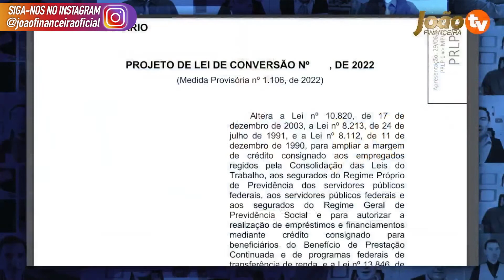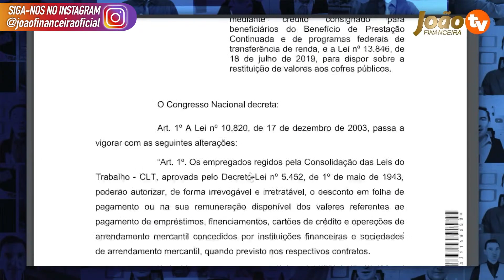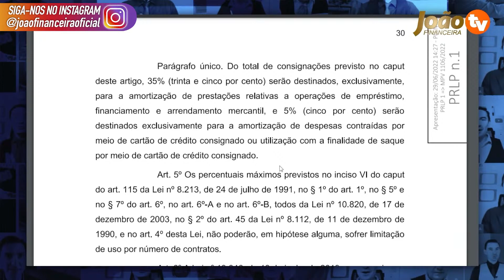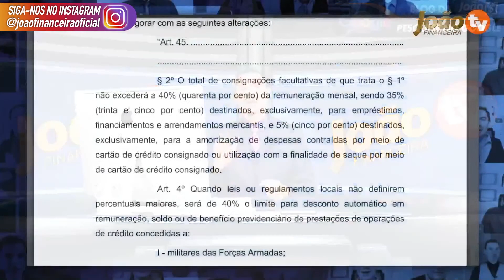VITÓRIA FOI APROVADO: Aumento Margem 5% + NOVO CARTÃO + Empréstimo Consignado + NOVOS VALORES INSS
SAIU APROVOU - Aumento margem 5% SAIU AUMENTO margem para aposentados aprovou na câmara dos deputados - Confira agora o desfecho da votação e as ultimas informações sobre o aumento de margem do INSS 2022 - Empréstimo auxílio Brasil - Empréstimo BPC/LOAS e empréstimo consignado INSS 2022

Quando volta à margem do consignado em 2022?
Foi aprovada a margem de 45 %?
Vai ter aumento da margem em 2022?
Quando vai ser liberado o aumento da margem?
Quando o INSS vai liberar a margem de 5 por cento 2022?
Vai voltar à margem de 5 do INSS em 2022?
margem de 45 foi aprovada hoje 2022
aumento de margem siape 2022
aumento margem consignado 2022
aumento margem consignado inss últimas notícias 2022
aumento margem consignado 40 2022
VOTAÇÃO AO VIVO Margem 5% + SUSPENSÃO dos EMPRÉSTIMOS CONSIGNADOS MP 1106 Empréstimo Consignado INSS
margem de 5 foi prorrogada 2022
margem consignável
VOTAÇÃO HOJE: AUMENTO MARGEM MP 1106 - Empréstimo Consignado INSS + Empréstimo Auxílio Brasil
Quando vai aumentar a margem do consignado em 2022?
Foi aprovado a margem de 45 %?
Quando vai ser liberada a margem de 5 de 2022?
Quando vai ser liberado a nova margem do INSS?
Quando vai voltar à margem de 5 do INSS?
Como fica o consignado em 2022?
aumento margem consignado servidor público estadual
aumento margem consignado para 45
Vai ter aumento da margem do consignado 2022?
Quando volta à margem dos 5 %?
Quando vai ser liberado a margem de 5% em 2022?
O que significa um empréstimo consignado?
Qual é melhor empréstimo ou consignado?
Qual o juro empréstimo consignado?
Quem tem direito a fazer empréstimo consignado?
Quem não pode fazer empréstimo consignado?
Como saber se tenho direito a consignado?

Como saber se tem algum empréstimo em meu nome?
Como saber se tenho margem para empréstimo do INSS?
Quando o crédito consignado é negado?
Porque o banco nega empréstimo consignado?
O que precisa para ser aprovado no empréstimo consignado?
Como saber se o empréstimo consignado foi reprovado?